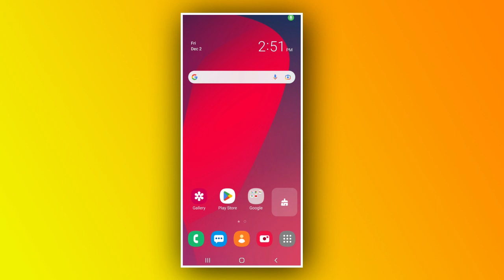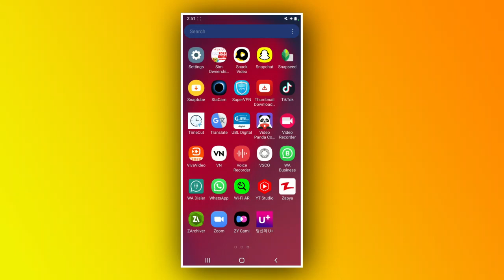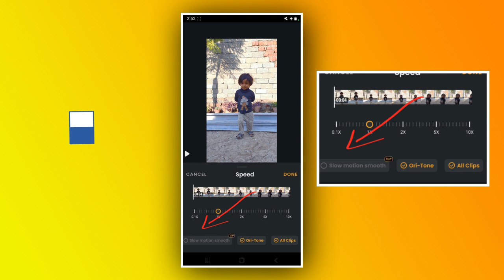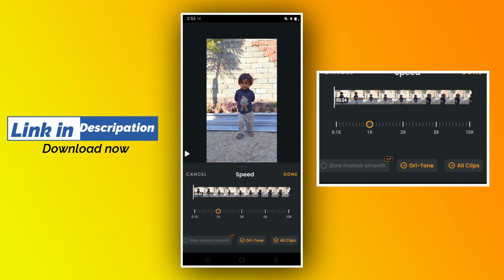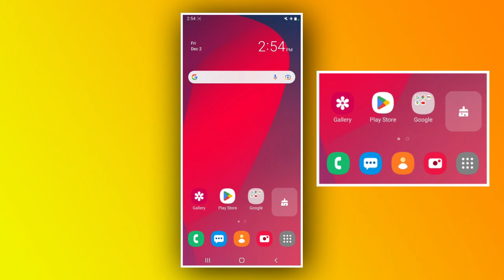Hyper Smooth Slow Motion Video Editing Apps | Best Apps for Slow-motion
Best Video Editing Apps in 2023 - No Watermark free

1.Hyper Smooth slow motion
2.Ultra smooth slow motion
3.Pro smooth slow motion
4.Super smooth slow motion
5.Next level slow motion
6.Slow motion
7.SLOW-MO
8.Perfect slow motion kaise kare
9.Jada slow motion kaise kare
10.Video ko slow motion kaise kare
11.Android mobile se smooth slow motion kaise kare
12.Fast motion motion vs slow motion
13.Video Slow fast kaise kare
14.Badiya se slow motion kaise kare
15.Slow motion tutorial
16.Slow motion tips
17.Slow motion trick
18.Smooth slow motion karne ka tarika
19.Instagram reels main slow motion kaise kare
20.Slow motion video kaise banaye
21.Action video jesa smooth slow motion
22.Slow motion video editing
23.Instagram reels slow motion video editing
24.Slow motion video editing